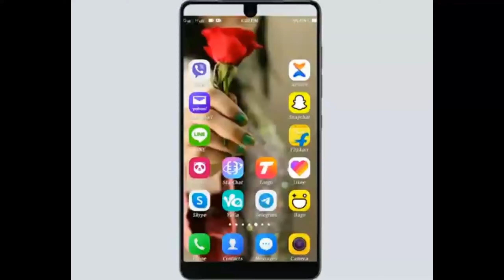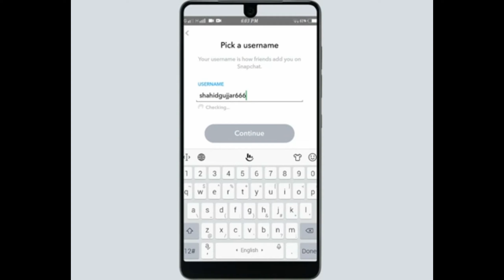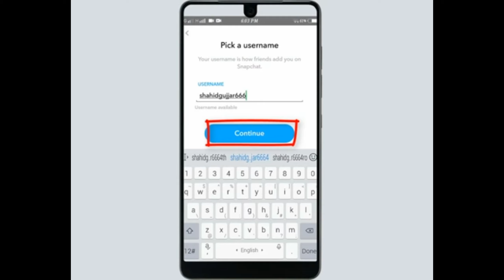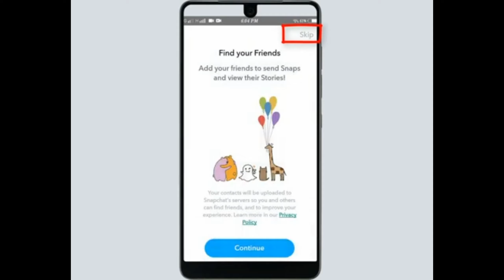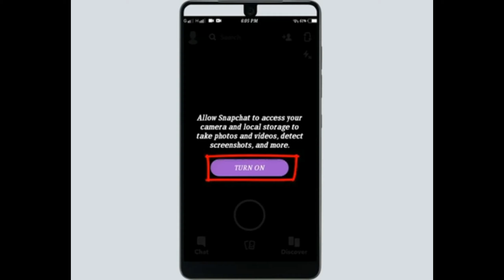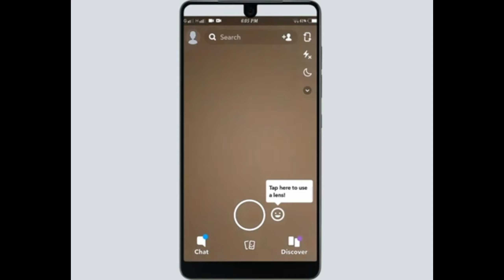How to use / install SnapchatApp full details